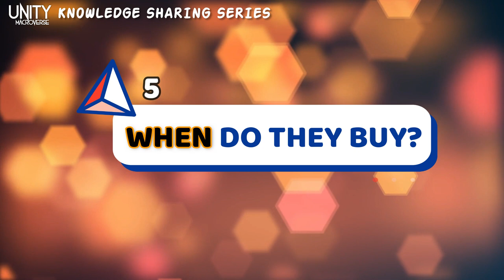Unity Macroverse Free Knowledge Sharing Video 3 : Understanding Target Markets, 8 Questions to ask!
Have a great product in mind, and want to jump right in to creating and selling? Have a thought of these basic 8 questions first before embarking!

While a product on its own can be amazing, wonderful and life-changing to users, failing to firstly identify and understand the target market for such products could end up being disastrous!

Understanding target markets is extremely important, as this will guide small businesses to formulate and undertake the correct marketing strategies and steps in reaching out to potential buyers. The right kind of messaging, the right time and place to express these messages, the right way to display products on the shelf (do these customers even look at shelves?!), the right types of activities that will keep customers coming back for more, the list goes on and on!

Here's a short Knowledge Sharing Session video on the 8 questions to ask (and answer) when creating and marketing products. In the subsequent videos, we will be sharing our thought process in answering these questions... and the actual answers themselves.

Remember, there isn't any hard and fast rule in starting and running a business... no "must follow this method or fail" to-do list, or some magic formula that works forever! Consumer behaviours change, tastes evolve, market environments change in the blink of an eye (COVID-19!)... and businesses must be ready to adapt. Understanding target markets (and evolving products to meet their changes) is an on-going thought process!